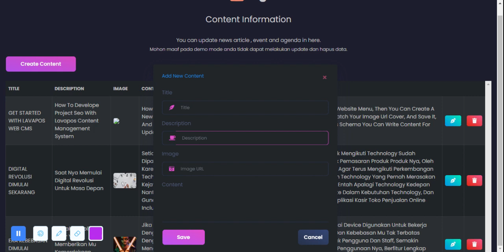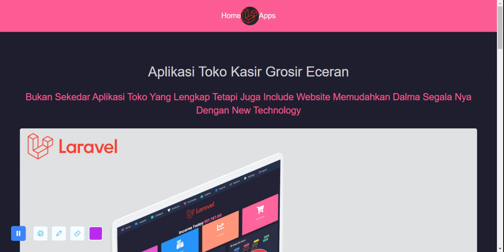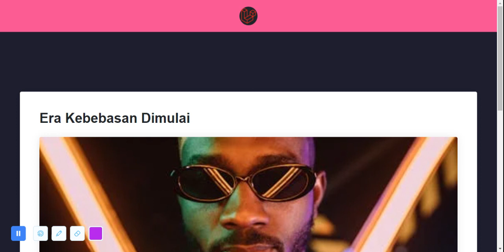update informasi blog aplikasi toko kasir grosir eceran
CMS content management system website - update informasi blog aplikasi toko kasir grosir eceran